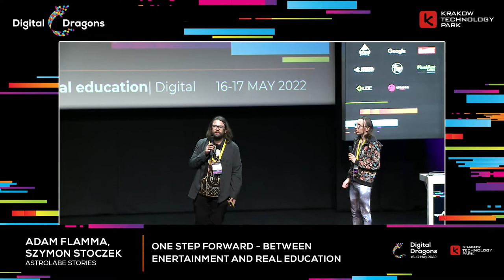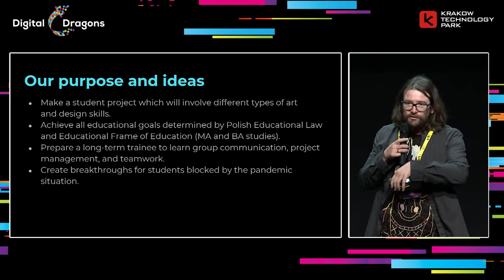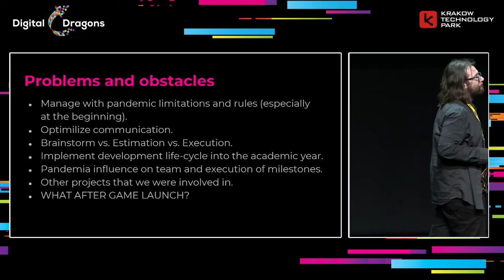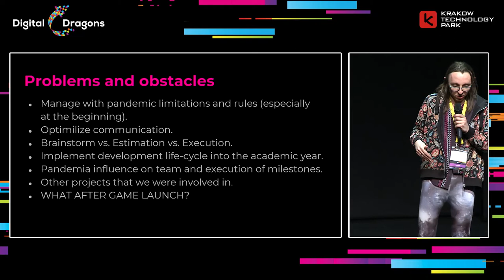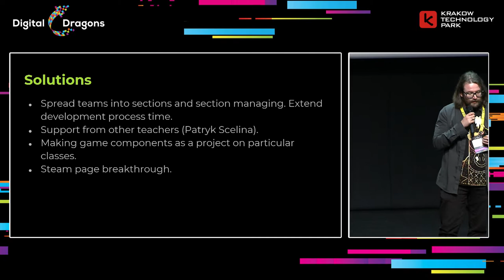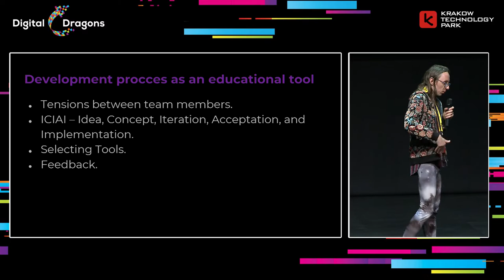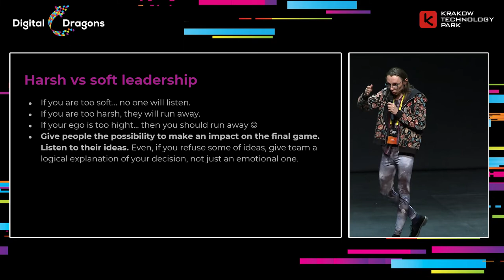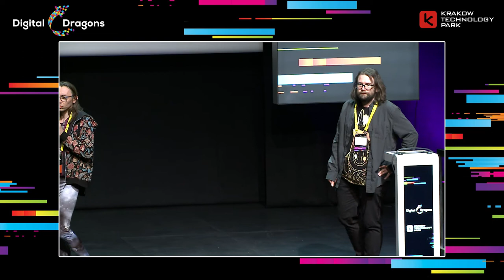Adam Flamma, Szymon Stoczek: One step forward - between entertainment and real education.